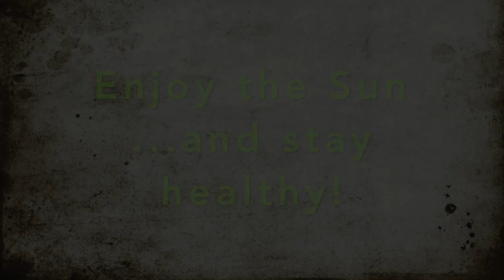Über dem Nebel